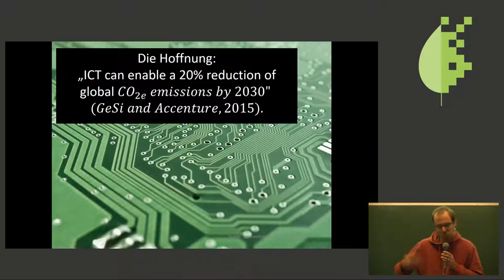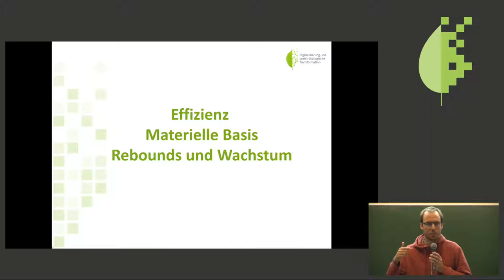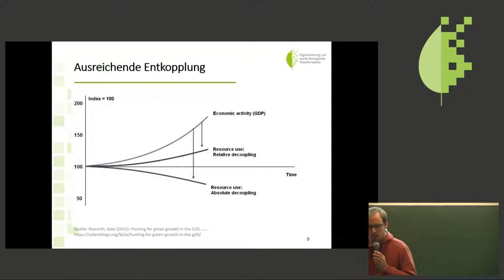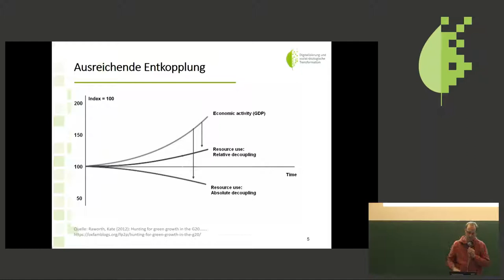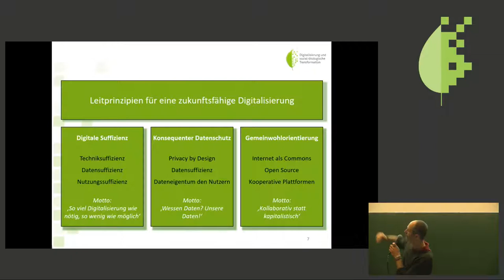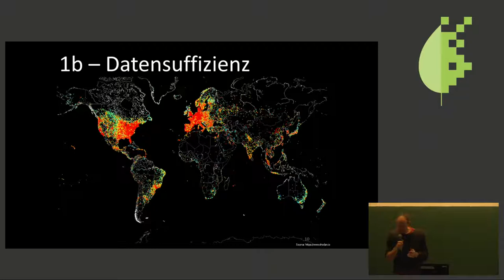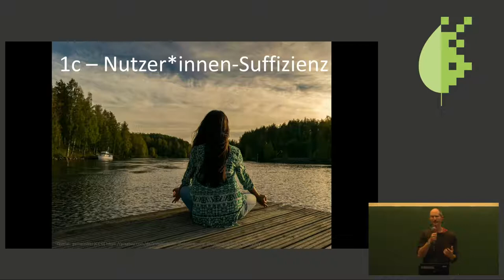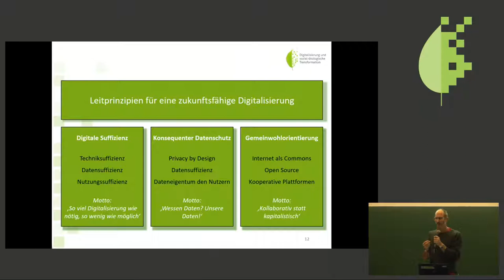Bits & Bäume 2018: Digitale Suffizienz: wie kann die smarte Welt auch grün werden?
Sind wir auf dem Weg in eine smarte grüne Welt, in der alle vom technologischen Fortschritt profitieren und wir zugleich schonender mit der Umwelt umgehen? Oder steuern wir auf einen digitalen Turbokapitalismus zu, in dem einige wenige Geld und Macht in den Händen halten und die Wirtschaft noch weiter über die planetaren Grenzen hinauswächst?

In diesem Panel diskutieren wir, wie eine smarte Welt zugleich ökologisch nachhaltig werden kann. Ausgangspunkt der Debatte ist die von Steffen Lange und Tilman Santarius in ihrem Buch „Smarte grüne Welt? Digitalisierung zwischen Überwachung, Konsum und Nachhaltigkeit“ durchgeführte Analyse. Sie zeigt: Eine aus Nachhaltigkeitsperspektive wünschenswerte Entwicklung der Digitalisierung ist kein Selbstläufer. Neben vielen Chancen gibt es große Risiken und Nebenwirkungen für die ökologische Transformation.
Damit Digitalisierung ein Vehikel für nachhaltiges Wirtschaften werden kann, muss sie für suffiziente Produktions- und Lebensweisen genutzt werden – digitale Suffizienz. Dieses Konzept umfasst sowohl Techniksuffizienz, als auch Datensuffzienz und Nutzungssuffizienz. Was genau bedeuten diese Konzepte? Wie kann digitale Suffizienz von Nutzer*innen, Unternehmer*innen und Politiker*innen umgesetzt werden? Und reichen diese Ansätze aus, um die digitale Transformation nachhaltig zu gestalten?

Diesen Fragen widmen sich Eckart Lilienthal (Bundesministerium für Bildung und Forschung, Abteilung Zukunftsvorsorge, Referat Grundsatzfragen, Digitalisierung und Transfer), Prof. Dr. Angelika Zahrnt (Ehrenvorsitzende des BUND) sowie Prof. Dr. Tilman Santarius (TU Berlin, Institut für ökologische Wirtschaftsforschung; IÖW) und Dr. Steffen Lange (IÖW). Moderiert wird die Diskussion von Vivian Frick (TU Berlin).

Tilman Santarius Steffen Lange Angelika Zahrnt Vivian Frick Eckart Lilienthal